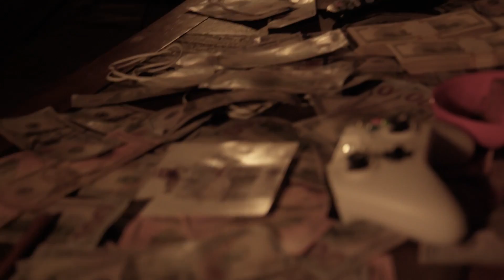Jerm Hatcha - Relate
Intro to the Price Of Fame album located on all platforms

Relate is a reminiscent song by Jerm Hatcha. It portrays why you an outsider can’t relate to the homegrown in the 336 Area code.